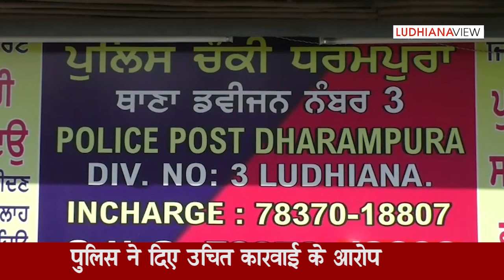Clash in Ludhiana